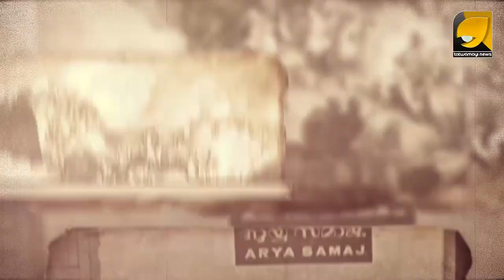അനിതീയുടെ നൂറാമാണ്ടിൽ ആളിക്കത്തണം മലബാർ ലഹള; വിസ്മൃതിയിൽ ആവരുത് ഈ വംശഹത്യ!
1921 മറക്കില്ല പൊറുക്കില്ല ;അനിതീയുടെ നൂറാമാണ്ടിൽ ആളിക്കത്തണം മലബാർ ലഹള; വിസ്മൃതിയിൽ ആവരുത് ഈ വംശഹത്യ!